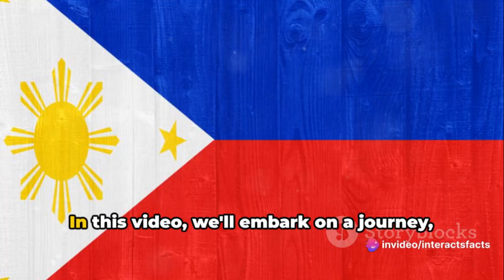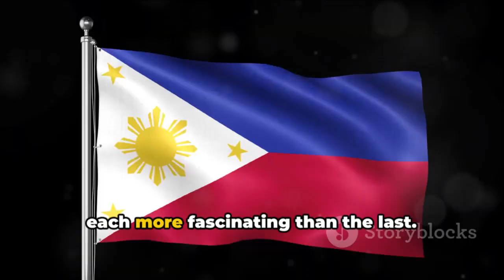Crazy Facts About the Philippines!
The best and craziest Facts about the Philippines that will shock you and make you want to visit on your next get away!